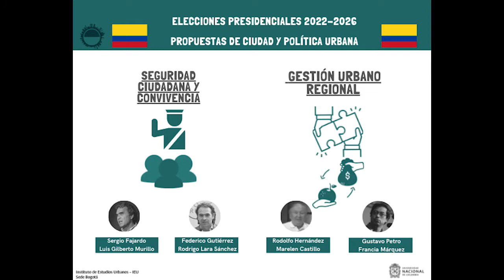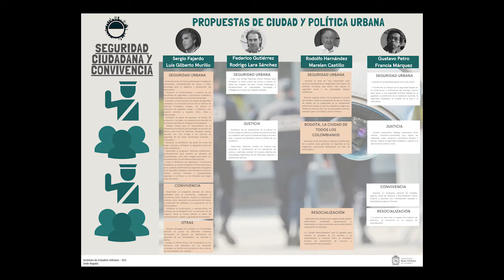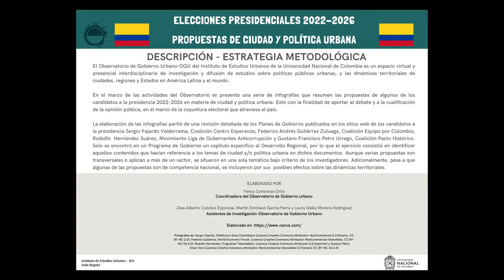Elecciones presidenciales 2022-2026. Propuestas de ciudad y política urbana, quinta parte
Con la finalidad de aportar al debate y a la cualificación de la opinión pública y en el marco de la coyuntura electoral que atraviesa el país, se presenta el análisis del profesor Diego Peña, del IEU; sobre las infografías relacionadas a los temas de seguridad realizadas por el equipo del (OGU) del (IEU) de la (Unal) liderado por la profesora Yency Contreras Ortiz.